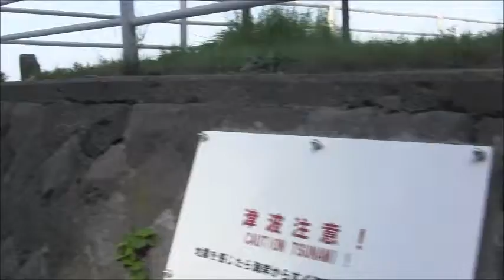鎌倉Wサーフィンー5/9日午前8時ごろの材木座海岸、サーファーなし